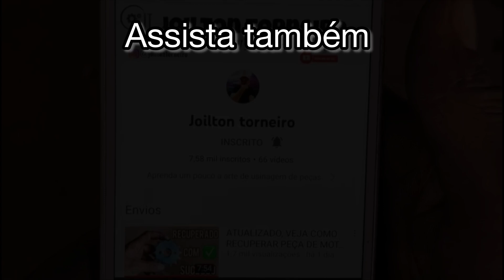FIZ UMA PEÇA DE AÇO DO ZERO.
Neste vídeo mostro todo o processo de fabricação de uma peça de aço feita do zero. Acompanhe passo a passo como eu fiz essa recuperação, desde a escolha dos matérias até o final.

Tenha uma renda em Dólar com esse método.

Equipamentos

Imagem

SL3 (Câmera)
Lente Canon EF 24-105mm f/4L IS II USM
Lente EF 50mm f/1.8 STM
GoPro HERO11 Black
Iphone 12

Iluminação

Soft box
VL49 RGB LED
Fita led
Triopo 65cm
COLBOR CL60 65W

Tripé e engate rapidos

Quick Release
Suporte Celular
Tripé Artcise
Ulanzi fluido U-190 hidráulico

Audio

Lapela mais em conta
RODE VIDEOMICRO

Hollyland Lark M1 Camera
Fifine k690

sub_confirmation=1